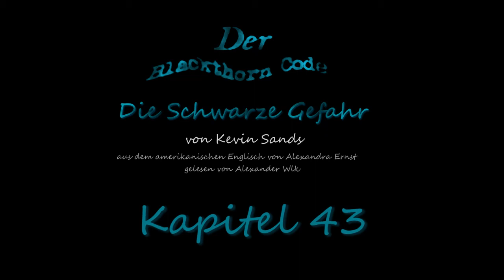Kapitel 43 - Der Blackthorn Code 2: Die Schwarze Gefahr